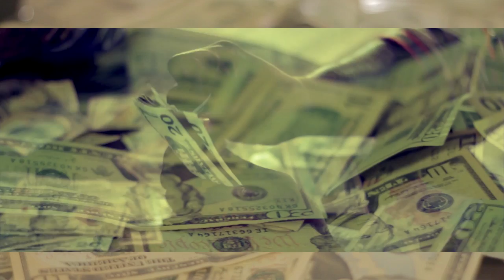Lil Mail Ft. Lil Tez- "Count Up"(Canon T3i Music Video)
Equipment used: Canon rebel t3i, Canon 18-55mm kit lens, Canon 50mm 1.8, Fancier fluid head tripod, fog machine, clamp lights, 500w work light.

Contact CottonFilms